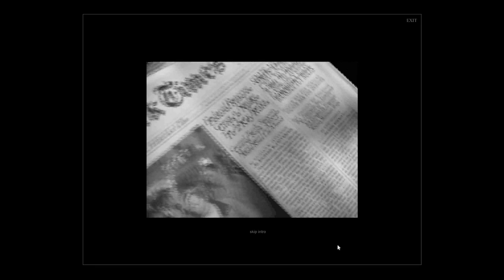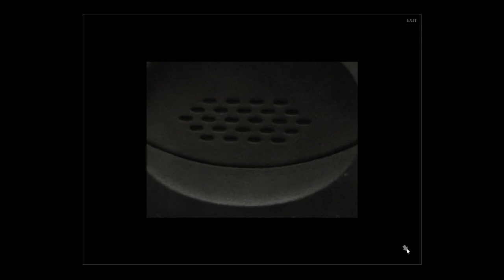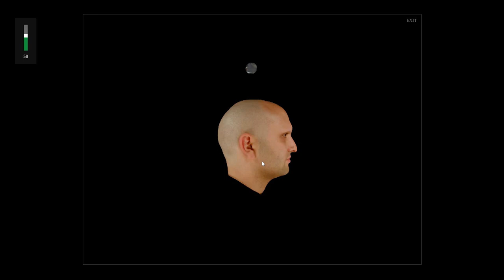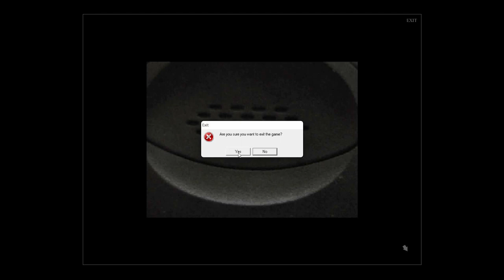BenC RE Plays ‘Bad Milk’